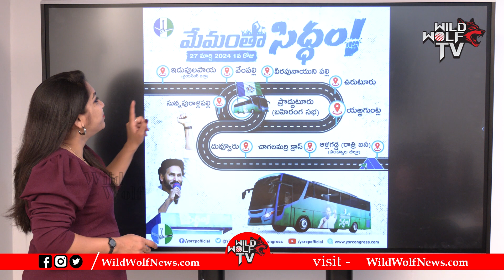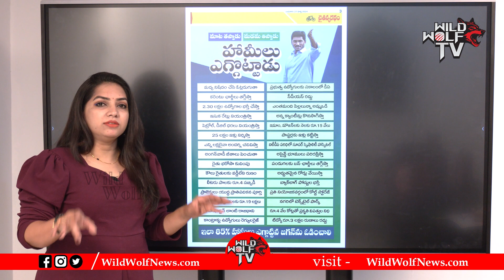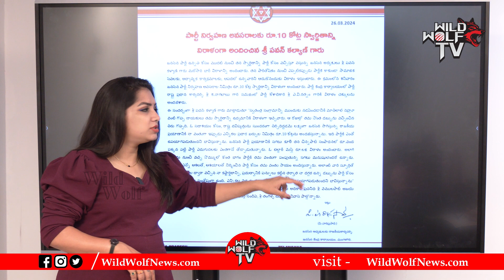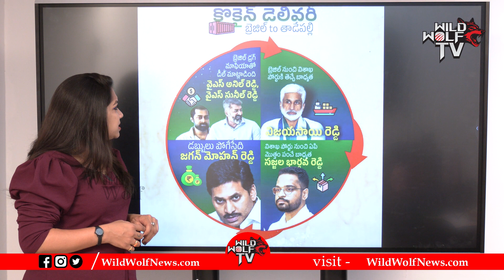YSRCP Ex Corporator Attacked On Priests | Kakinada |AP Politics | CM Jagan |Social Trend | Wild Wolf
YSRCP Ex Corporator Attacked On Priests | Kakinada |AP Politics | CM Jagan |Social Trend | Wild Wolf Focus

Watch here